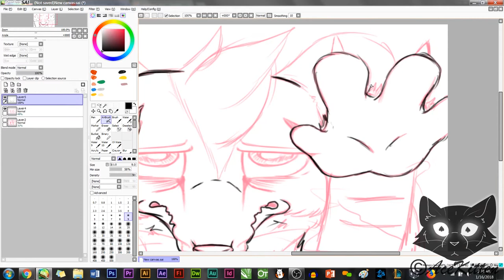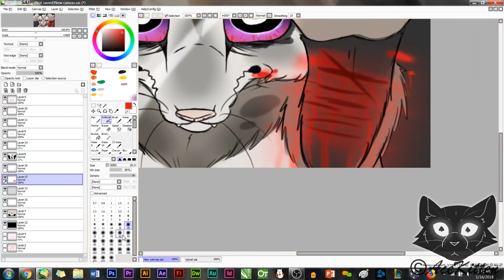Speedpaint ♠ Vent Art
Sorry for my first speedpainting to end up being vent art.I just thought to try out my screen recordning while doing this sketch.
Lately a lot has not been going well for me. Im just tired of being a failure.
Character is of my opossum fursona.
Song: KMS (Prod. Anky) by Kodama Boy